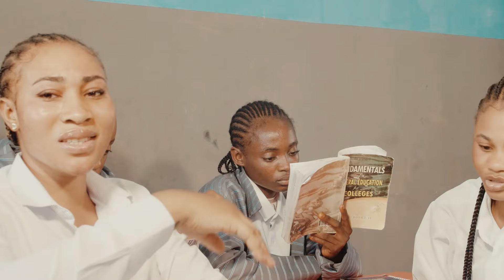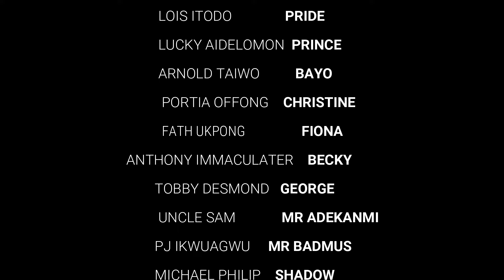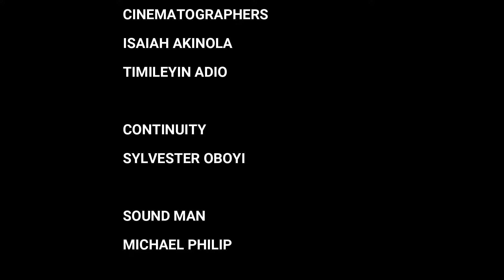Eve's Apple 🍎 Season 1 Episode 9(Nigeria high school series)